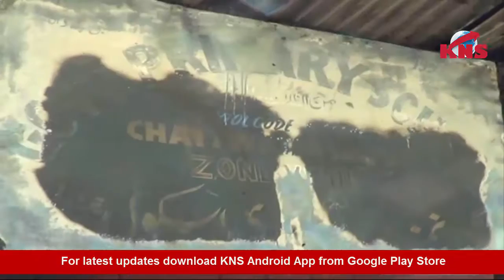Clashes broke out in Chatawatan vehil shopian in which a govt high school building gutted in fire